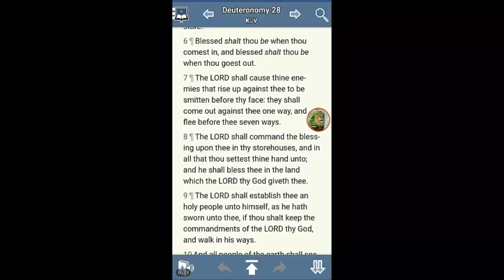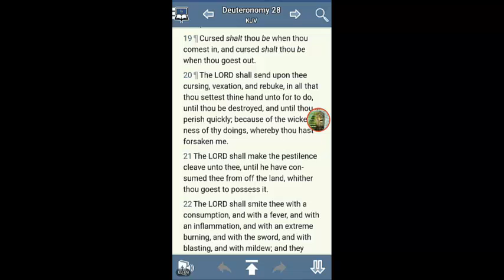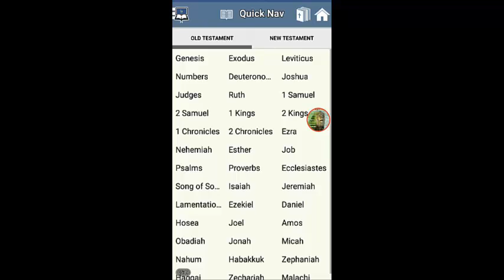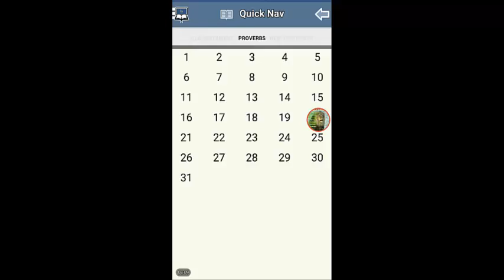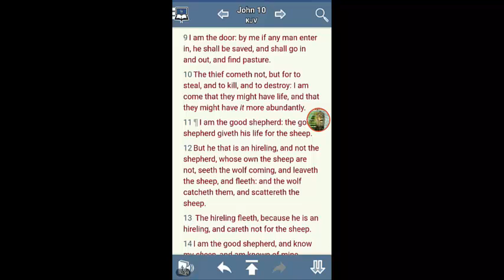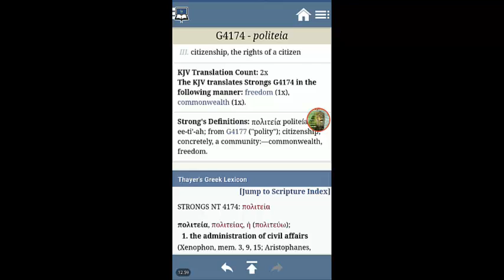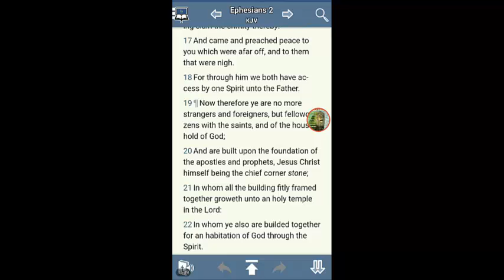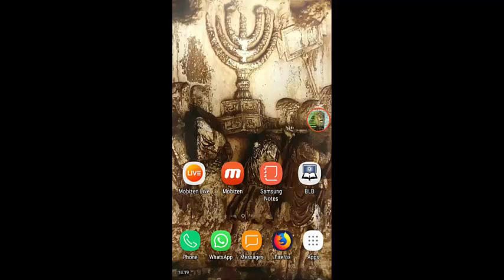STAY HOME AND DO NOT LEAVE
Exodus 12:22 - And ye shall take a bunch of hyssop, and dip it in the blood that is in the bason, and strike the lintel and the two side posts with the blood that is in the bason; and none of you shall go out at the door of his house until the morning.